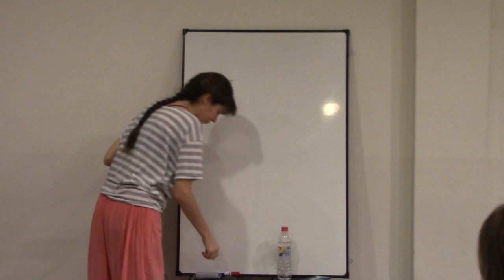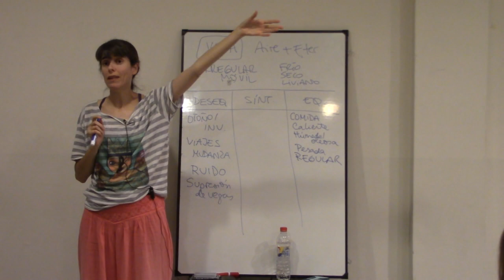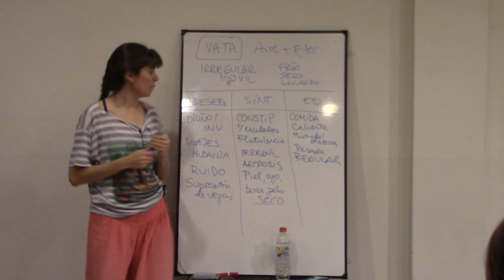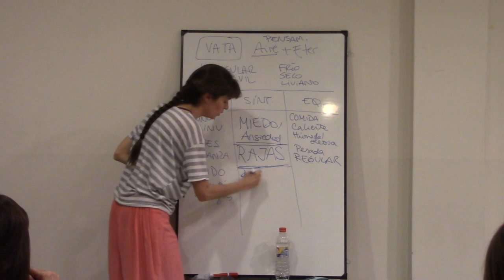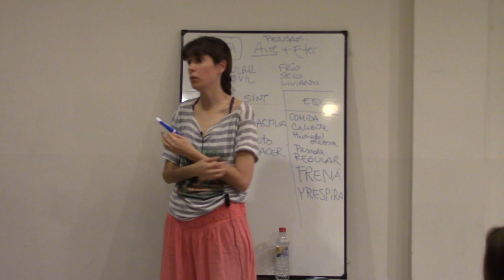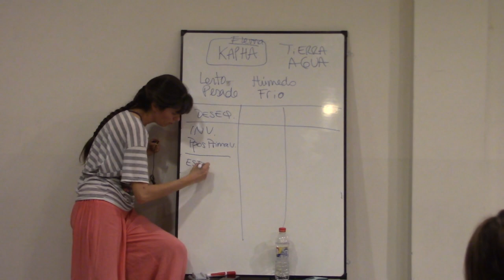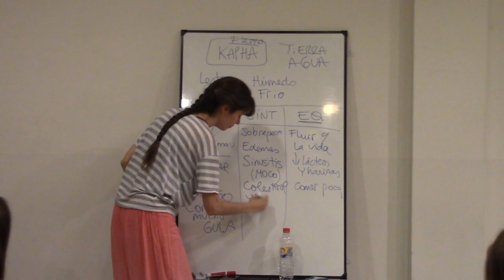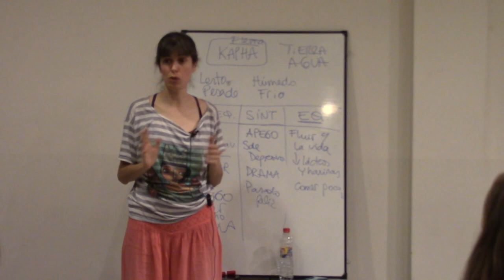Equilibrando los doshas parte 1: Vata y Kapha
Parte del curso de Introducción al Ayurveda dictado en Bs As en 2017.
En esta charla explico qué desarmoniza a vata y a kapha, síntomas principales y algunas medidas para mantenerlos en armonía.
Si hay muchos síntomas, recomiendo VER A UN MÉDICO AYURVEDA. Es para personas sanas que desean cultivar el autoconocimiento.

AVISO: NUEVO INICIO DEL CURSO ONLINE DE INTRODUCCIÓN AL AYURVEDA: 21 de Septiembre 2019.